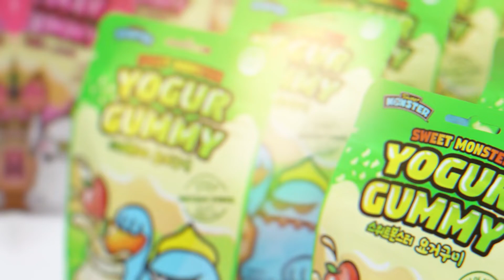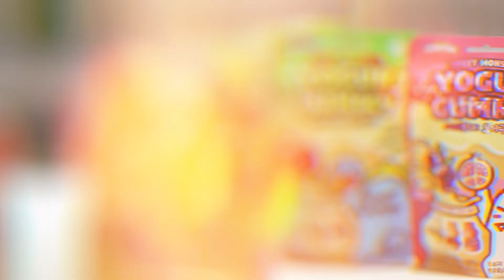Sweet Monster, INC.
Industry : Agriculture & F&B
Products :
1. SWEET MONSTER Yoger Gummy COLLAGEN (60g)
2. SWEET MONSTER Yoger Gummy DIETARY FIBER(60g)

In Charge :     Greg Choi
Address : 2F, 50, Teheran-ro 39-gil, Gangnam-gu, Seoul, Korea